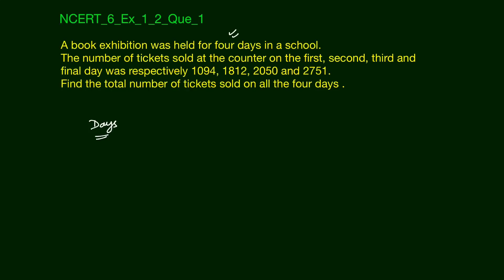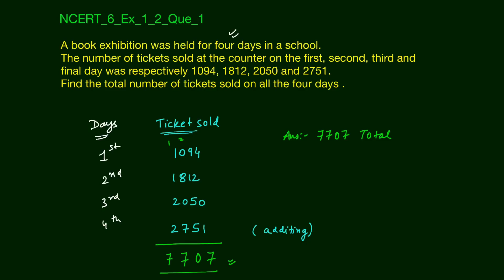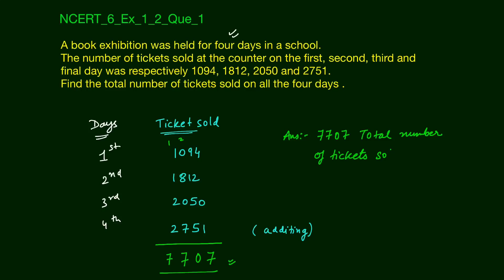Knowing our Numbers Ex- 1.2 | Word Problem on Numbers | Class 6th NCERT | Edusaral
NCERT_6_Ex_1_2_Que_1

A book exhibition was held for four days in a school. The number of tickets sold at the counter on the first, second, third and final day was respectively 1094, 1812, 2050 and 2751. Find the total number of tickets sold on all the four days .